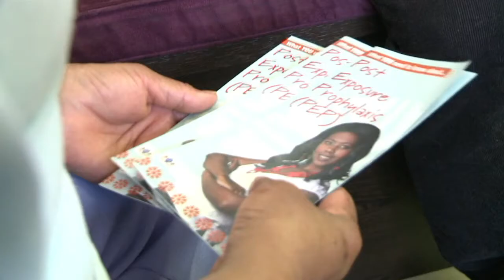South African women at forefront of HIV trials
South African scientists are testing a vaginal ring to prevent women from contracting HIV. The aim is to give women tools to avoid infection, in a country where men often refuse to practice safe sex. Duration: 01:44